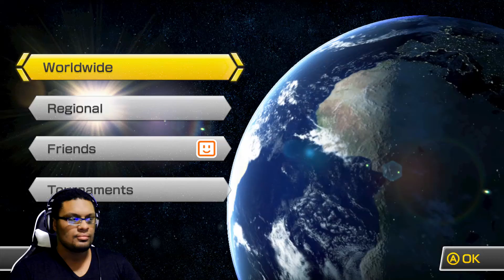ONLINE MODE SUCKS MAJOR ASS [Mario Kart 8] #06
Sometimes, playing this game reminds me why i take breaks from it!